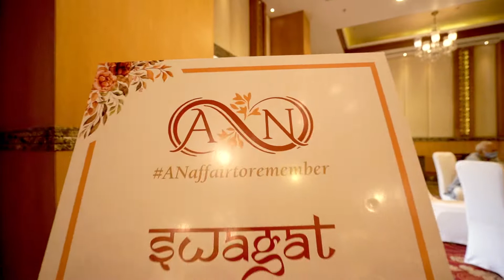Apurva & Nandit Haldi || Jodhpur, India